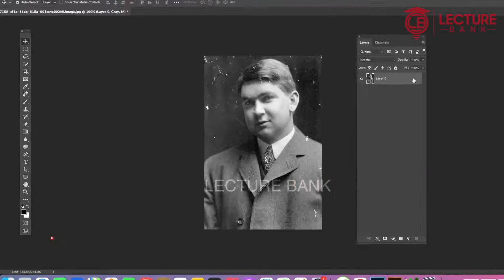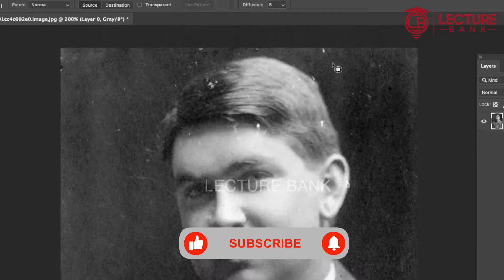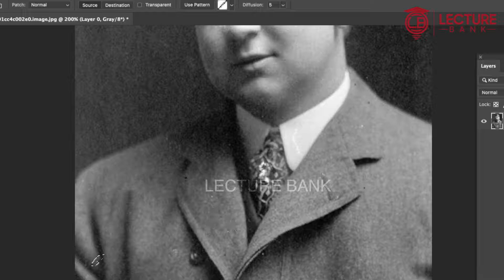How to remove unwanted objects using path tool